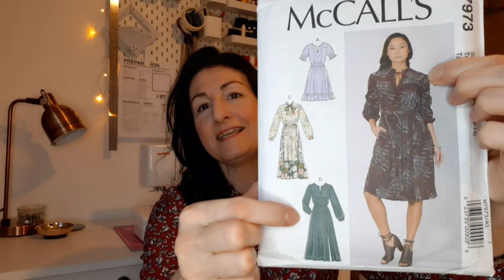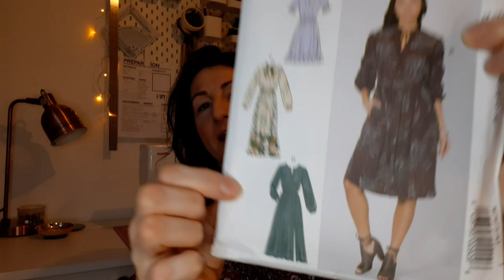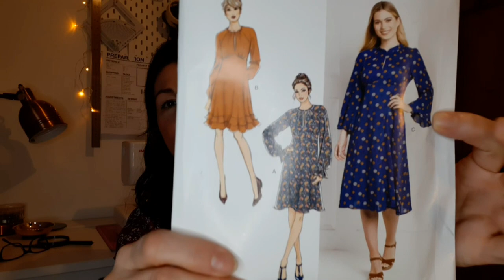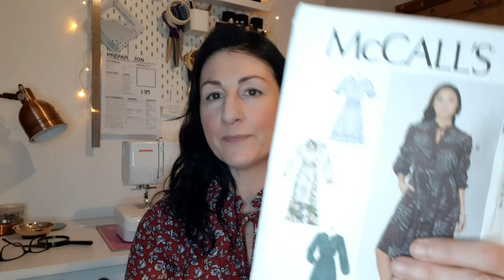What I Made in November 2021 / McCalls 7973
Hi Everyone, Welcome to my Sewing Channel...

Sorry for the delay for this video, as you will hear, I had a few disasters, but hopefully now I'm back on track!

I've made the McCalls 7973, here are my thoughts of this pattern.

Thank you for your patience and for watching! xx

My Measurements:
B: 33.5"
W:28"
H:37"
Height: 5ft 2 inches